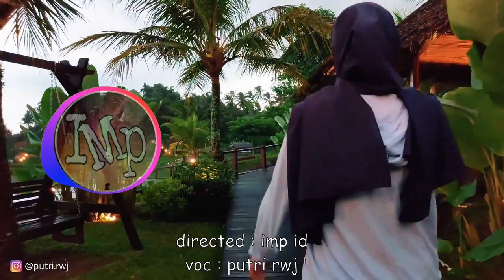DJ Angklung BAGAIKAN LANGIT DI SORE HARI by IMp ( remix super slow new 2020 )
#2 remix versi 2 nya yang versi 1 di channelnya putri yaa

directed by imp id
remixer : itan imp
voc : putri rwj

thans all udah support ni channel .. klo suka like klo gk suda dislike jangan lupa d share juga ya jika man teman suka karya kita